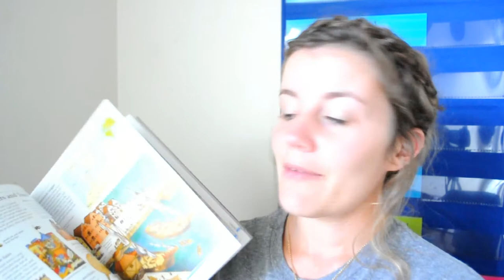History Curriculum Picks | Charlotte Masonish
(Formerly Lallygagers)